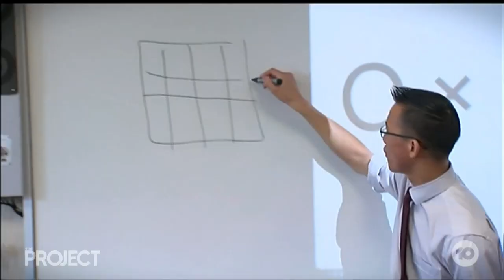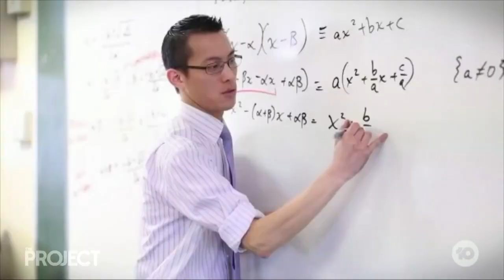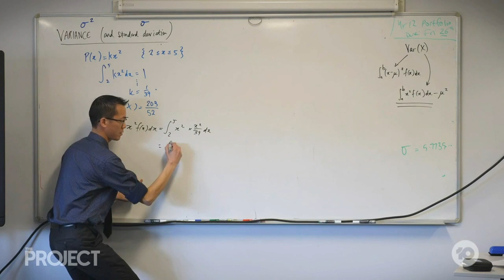Australia’s Favourite Maths Teacher Stopped By To Woo Us | The Project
When it comes to maths, Australia has been wooed by Woo. That’s @misterwootubeto you. The country’s favourite maths teacher has written another book and he joined us to tell us all about it!

‘Eddie Woo’s Magical Maths Two’ is available now.